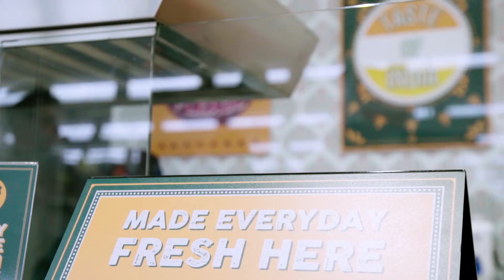HANA GROUP UK LITTLE INDIA KITCHEN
Overview of Hana UK's new Indian concept making delicious healthy dishes daily from scratch using fresh produce